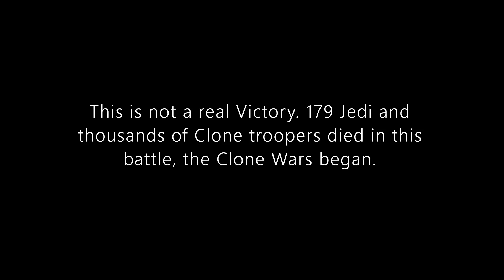Two steps from hell - Victory - Star wars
Hello! I'm Tiger and I'm going to put epic scenes from movies with even more epic music on this channel! Videos will be released every week.